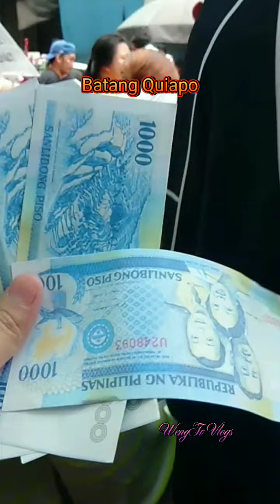BATANG QUIAPO | Coco Martin shooting | WengTv Vlogs